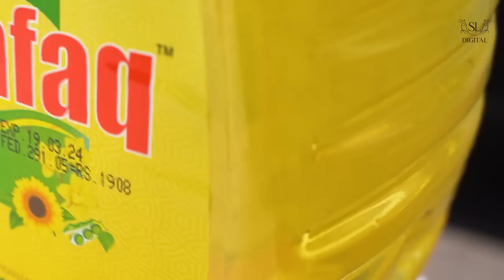Shaista's Kitchen | Bhook Ho Tu Fitness Zaroori Hai | Ramadan Special Meal Desi chicken Salad Recipe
Eid day 1 ka Jashan: Dr. Shaista Lodhi ke Khubsurat Eid Libas aur Makeup Tips

Health meets flavor with Shaista's Kitchen: Less calorie zucchini and carrot fries - perfect for satisfying hunger and staying fit!

Shaista Kitchen | Bhook Ho Tu Fitness Zaroori Hai | Desi chicken Salad Recipe with Lemon Rooh Afza - Organic Cooking Made Easy | Ramadan Special Meal

In this exciting new series, Shaista shares her favorite healthy recipes that are perfect for anyone who believes that "Bhook Ho Tu Fitness Zaroori Hai" - hunger is essential for fitness!

Watch as she prepares a mouth-watering Desi chicken salad recipe that is packed with protein and flavor. And for more information about Rooh Afzah and Shafaq Cooking Oil, be sure to visit their websites.

In this video topics includes:-
Shaista's Kitchen
shaista lodhi show
shaista lodhi show today
Bhook Ho Tu Fitness Zaroori Hai
New Cooking Show
Chicken salad recipe
chicken salad recipe in urdu
chicken salad recipe pakistani
BBQ Chicken salad meal
SL Digital
Healthy Recipes
ramadan meal ideas
ramadan food ideas
Cooking Tips
Pakistani Cuisine
Weight Loss Recipes
Fitness Tips
Cooking with Natural Ingredients
Low Calorie Recipes
Delicious and Nutritious Recipes
urdu hindi chicken salad recipe
The art of loving foods
Ramadan Special